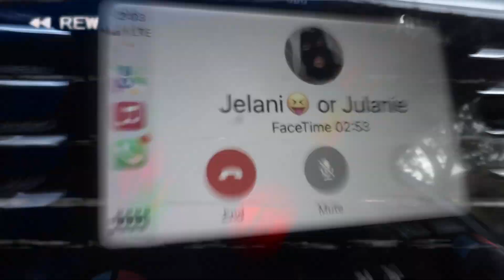MY HOMECOMING WENT LIKE THIS…….😱